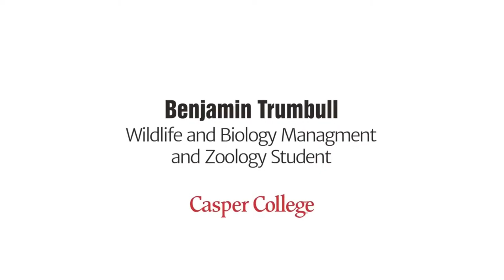Colorado Northwestern vs N. Idaho